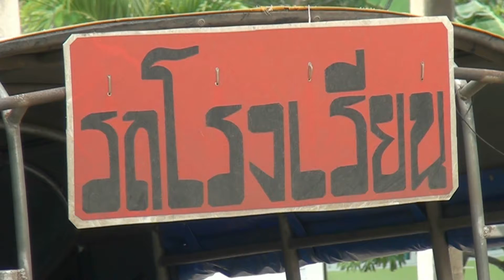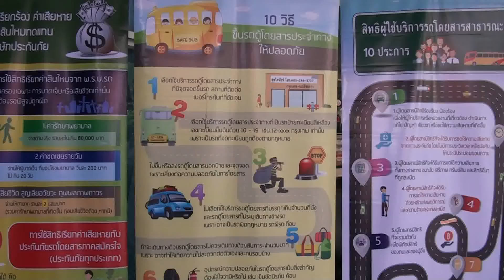ยโสธร เครือข่ายรถโดยสารสาธารณะปลอดภัย ติวเข้ม ผู้ประกอบการ ผู้โดยสารกว่า 100คน เพื่อยกระด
ดร.มานิต เขียวศรี ผู้อำนวยการโรงเรียนยโสธรพิทยาคม เป็นประธานเปิดโครงการสัมมนาเชิงปฏิบัติการ”การพัฒนาศักยภาพ พนักงานขับรถ นายท้ายรถ และนักเรียนผู้โดยสาร” ซึ่งบูรณาการหน่วยงานภาครัฐ-เอกชนและองค์การการกุศล  ประกอบด้วย คณะทำงาน สมัชชาสุขภาพจังหวัดยโสธร ,ปภ.ยโสธร, ขนส่งจังหวัด, สภอ.เมืองยโสธร, บริษัทกลางประกันภัย, รพ.ยโสธร ,สรรพสามิต, กู้ภัย ฮุก 31, สพม.28, รร.ยโสธรพิทยาคม ได้จัดทำโครงการสร้างความเข้มแข็งองค์กรผู้บริโภคเฝ้าระวังความปลอดภัยรถโดยสารสาธารณะ จังหวัดยโสธร ทั้งนี้เพื่อยกระดับความปลอดภัยอย่างเป็นระบบ  ณ.ห้องประชุมโรงเรียนยโสธรพิทยาคม อำเภอเมือง จังหวัดยโสธร  โดยมีนายสัญชาติ พลมีศักดิ์  แกนนำสมัชชาสุขภาพจังหวัดยโสธร,ผู้ประกอบการ,พนักงานขับรถ,กระเป๋ารถ,นักเรียนผู้โดยสาร และคณะทำงานสมัชชาสุขภาพจังหวัดยโสธร กว่า 100 คน